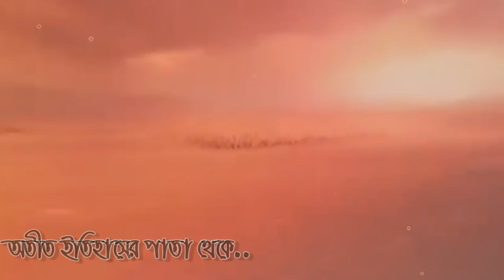Great warriors of Islam | Ep-03 | Sultan Saifuddin Qutuz | Promo